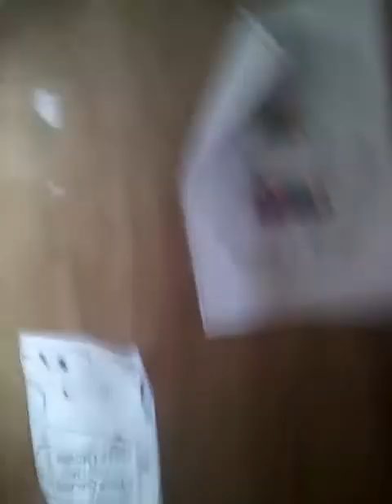Socks new vest